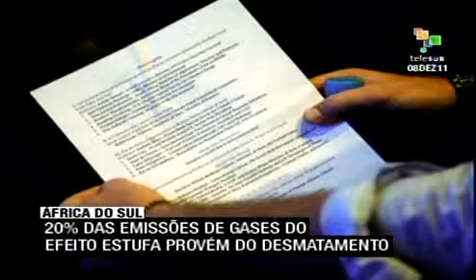Governos do mundo mostram desinteresse com COP17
O evento ambiental COP17 em Durban, África do Sul, continua gerando poucas expectativas diante da falta de acordos entre as principais potências mundiais. Ativistas ambientais de todo o mundo criticam as medidas que a ONU tenta aplicar para reduzir a emissão de CO2. Sabe-se que 20% das emissões de gases de efeito estufa são originadas em desmatamentos. teleSUR